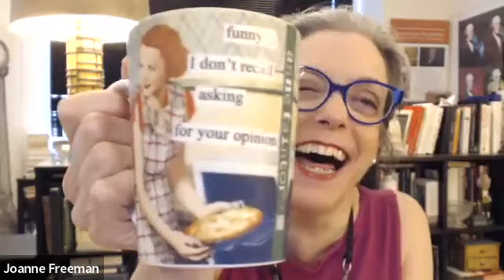Threats as Politics